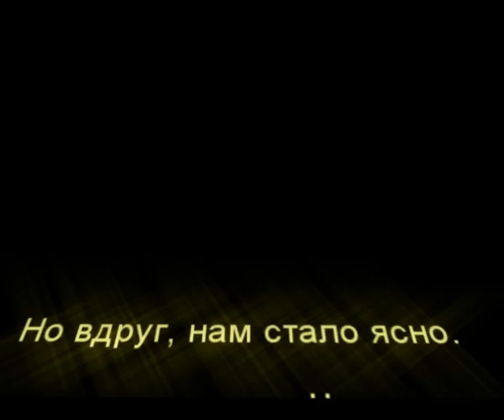2013 за 10 минут, от Киевской КИ-команды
Что, если куранты вдруг ускорились?.. Что будешь делать?

Сьемки: Акве, Женя Ельцова, Вадим Попов, Саша Мурадова
Монтаж: Акве

во благо всех танцующих существ